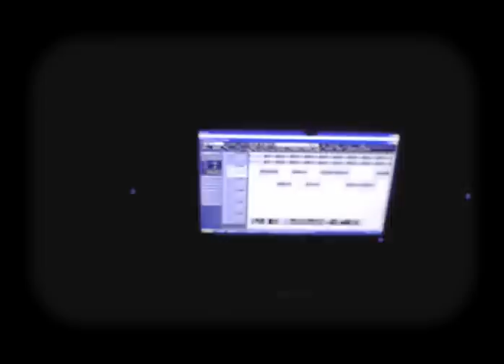RAPPER SCHOOL - NORICK "ASI NO ERA" (PREVIO)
TEMA DEL DISCO DE NORICK COMO SOLISTA, AÚN SIN NOMBRE.
PRODUCIDO POR BEATBULL RECORD'S.

🎧 Escucha toda mi música en tu plataforma favorita:
ONErpm.lnk.to/RapperSchool